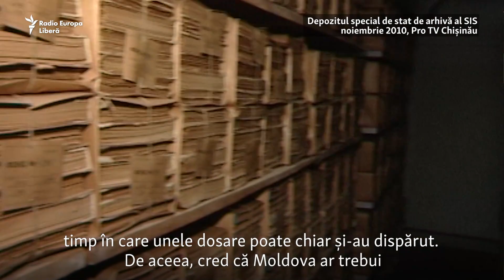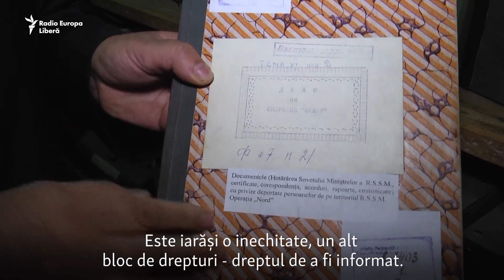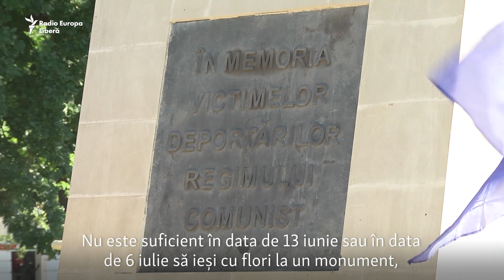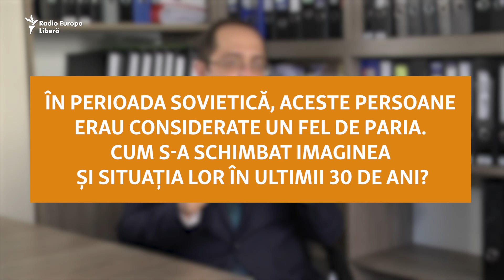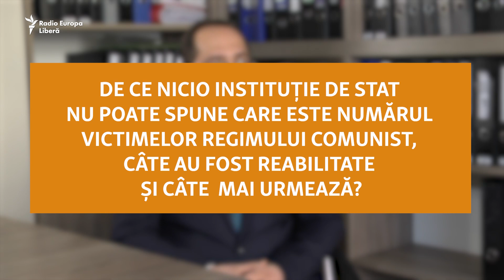Alexandru Postica: „Avem o mimare a respectării drepturilor victimelor represiunilor politice”